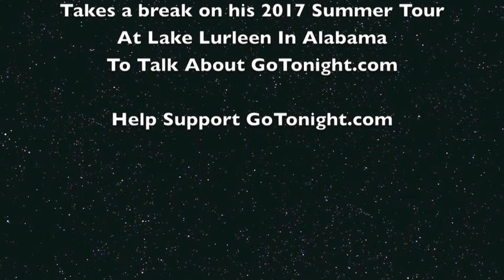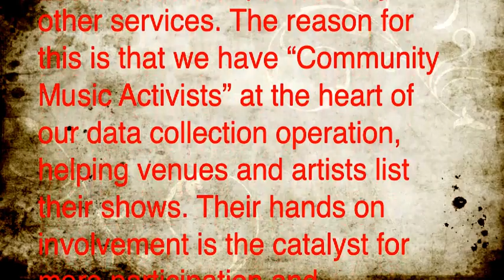GoTonight GoFundMe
A thoughtful and generous infomercial produced by Steve Arvey for the upcoming GoFundMe campaign for GoTonight.com, Helping you find local live music!  Thank you Steve!